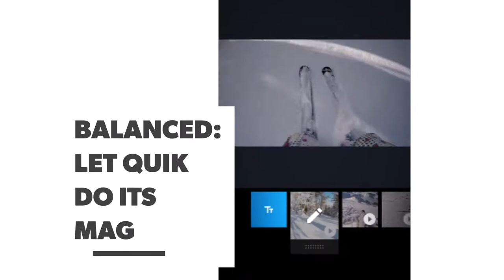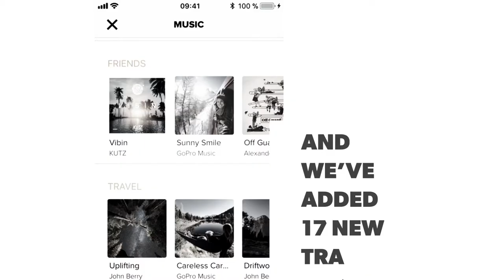Quik iOS 4.7